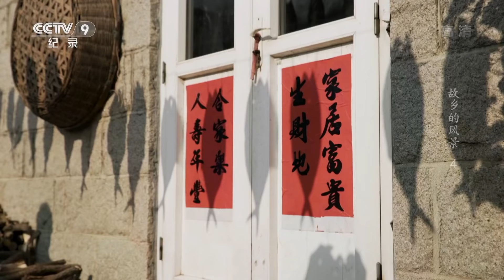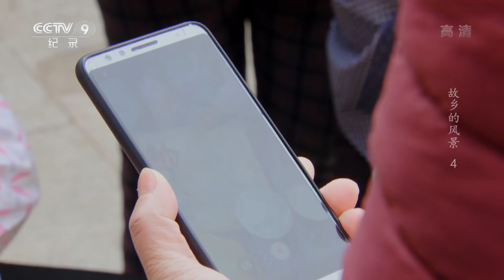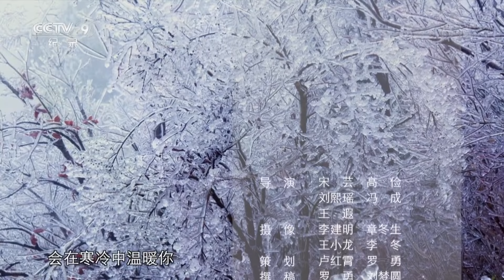《故乡的风景》第四集 冬暖 | CCTV纪录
《故乡的风景》走进中国最具代表性的十座历史在300年以上的村庄，以四季转换为横截面，记录在传统文化浸润下，中国古村里的文化遗存、节令下的农耕文明、村民的生存方式等，用如画影像展现中国美丽乡村。